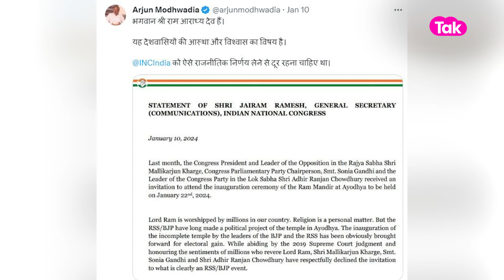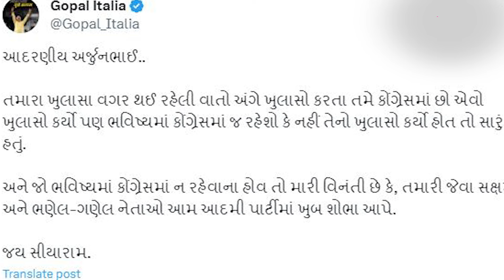Gopal Italia એ Arjun Modhwadia ને AAP માં જોડાવા આમંત્રણ આપ્યું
Arjun Modhwadia ના ટ્વિટ પર Gopal Italia ની ટિપ્પણી વાયરલ થઈ રહી છે. શું કહ્યું સાંભળો,,,